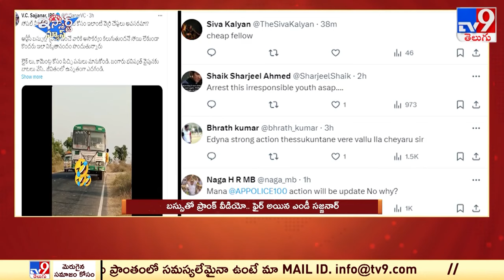iSmart News : బస్సుతో ప్రాంక్ వీడియో.. ఫైర్ అయిన ఎండీ సజ్జనార్ | MD Sajjanar Serious On Prank video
iSmart News : బస్సుతో ప్రాంక్ వీడియో.. ఫైర్ అయిన ఎండీ సజ్జనార్ | MD Sajjanar Serious On Prank video - TV9

UIpaoded By